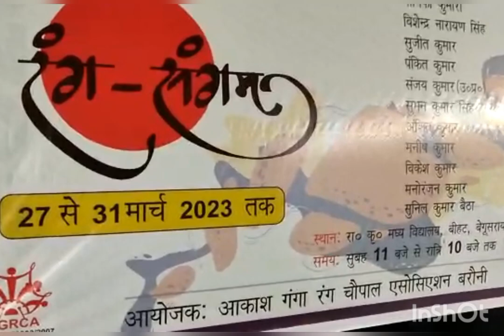vishw rangamanch vidas kala pradrshani baroni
vishw ranamanch divas kala pradrshani  2023